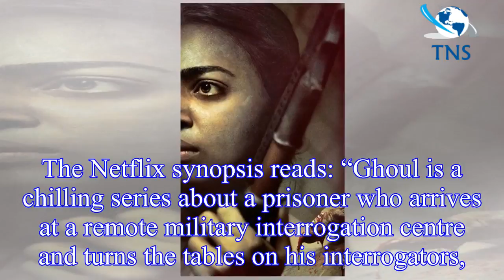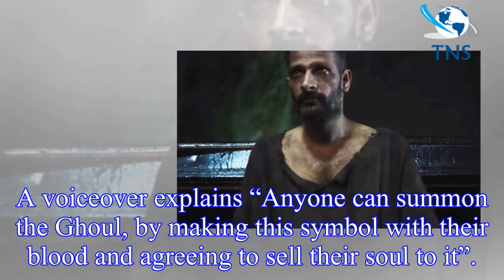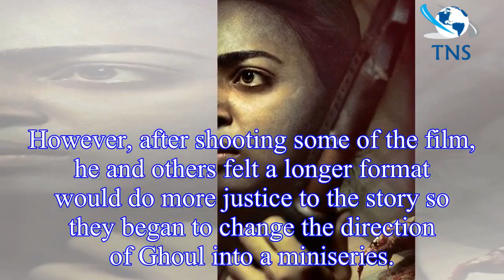Ghoul on Netflix location: Where is Ghoul filmed? Where is it set?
Ghoul, the new three-part horror series will drop on Netflix this Friday at 8am (August 24).
All three episodes will be available for scary movie fans to binge-watch over the weekend.